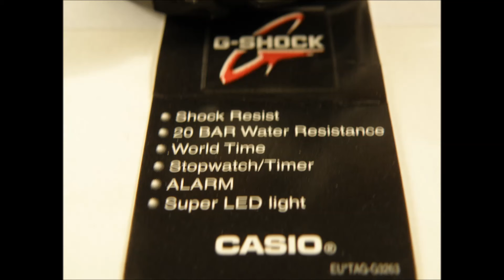CASIO G-CHOC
REF. GD-100-1AER